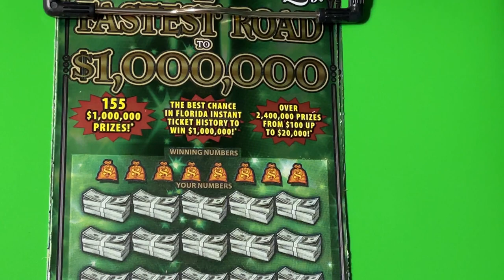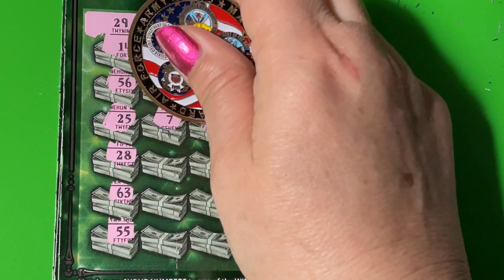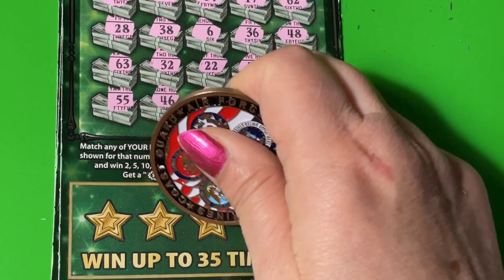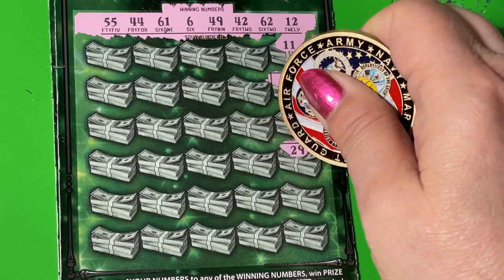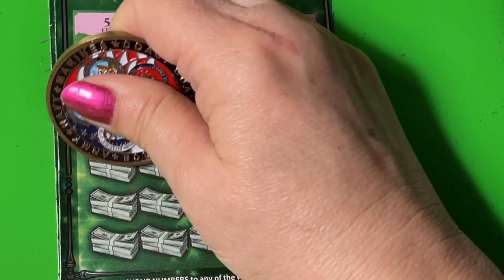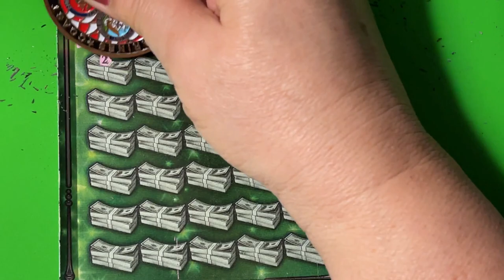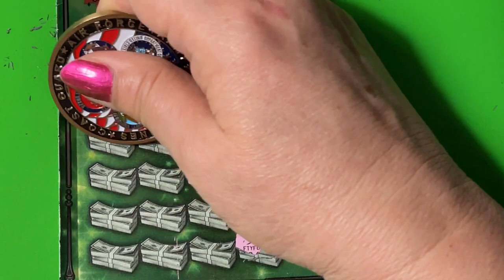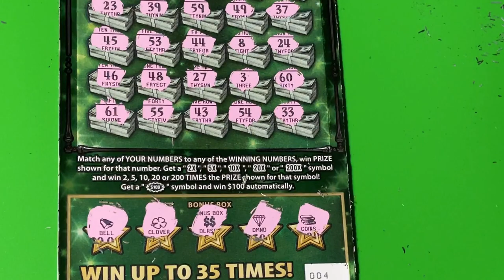FLORIDA LOTTERY FASTEST ROAD TICKETS (Part 2 of 2)